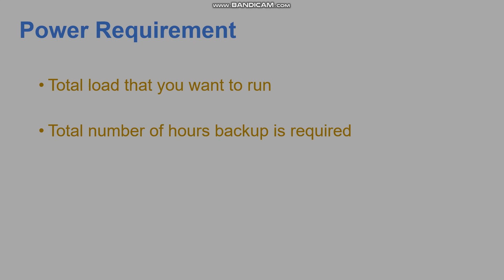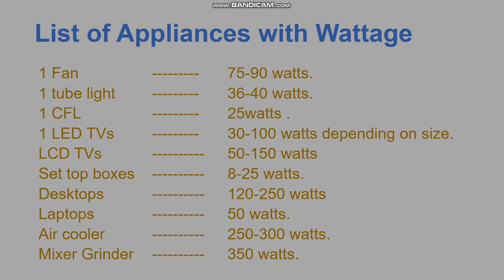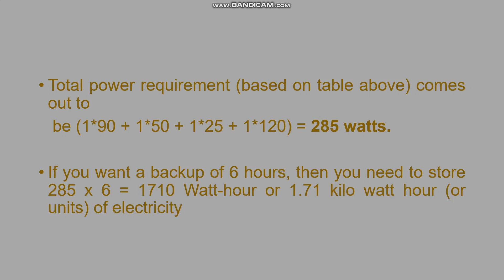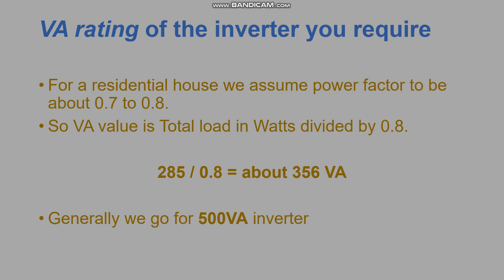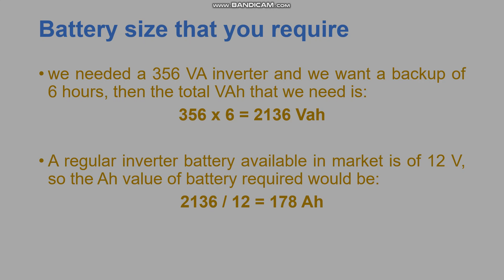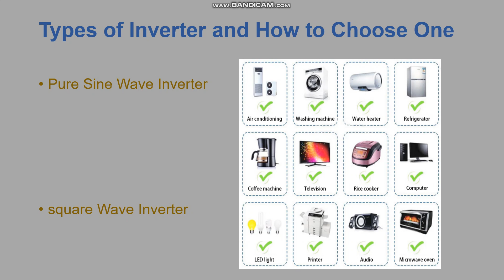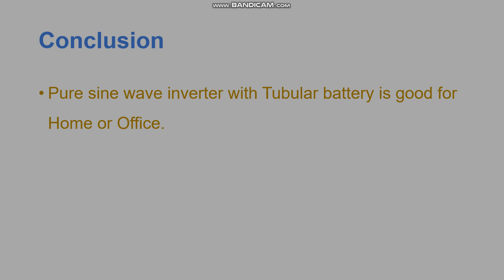how to select inverter and battery for home IN TELUGU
for 1 fan,1 Light & 1 TV